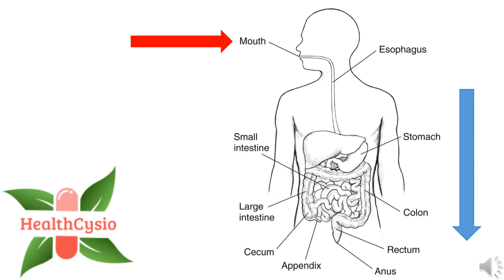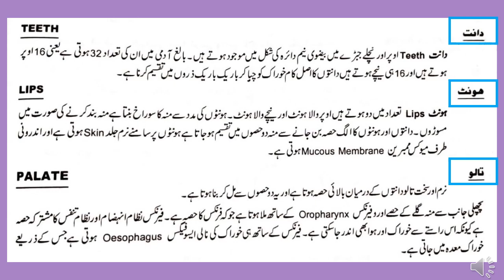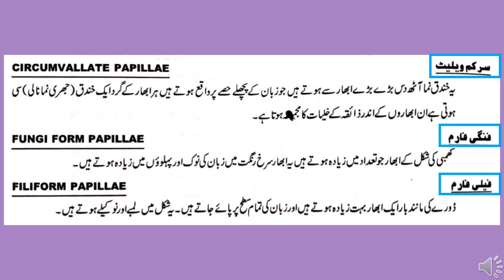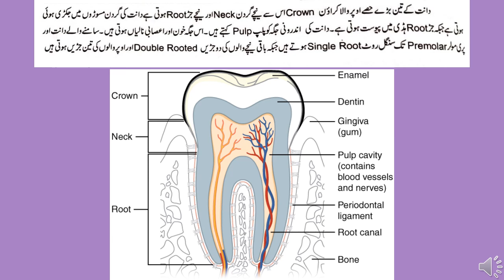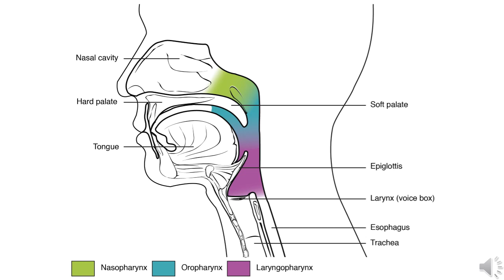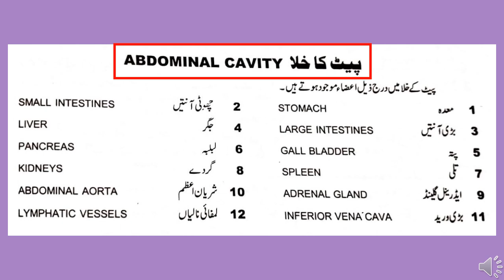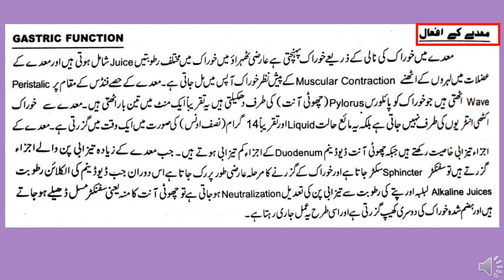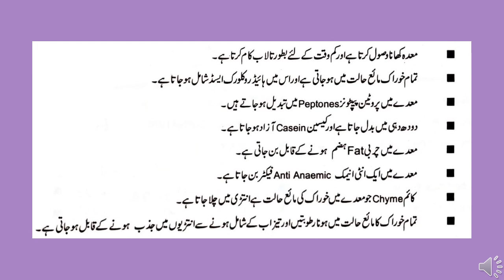Gastrointestinal System In Urdu || Human Digestive System Anatomy And Physiology In Urdu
we discuss following topics in this lecture;
• alimentary canal anatomy and physiology
• digestive glands
• accessory organs of digestive system
• mouth function in digestive system
• lips and cheeks anatomy
• teeth anatomy
• palate bone anatomy
• tongue anatomy and physiology
• salivary glands anatomy and physiology
• pharynx
• tonsils
• oesophagus
• abdominal cavity
• stomach
• gastric function

Some queries are also discuss in this lecture;
• digestive system in urdu
• gastrointestinal system in urdu
• anatomy and physiology of digestive system in hindi